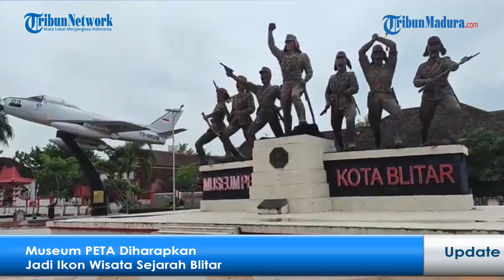Museum PETA Diharapkan Jadi Ikon Baru Wisata Sejarah di Kota Blitar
VP : RP

BLITAR - Selain Makam Bung Karno dan Istana Gebang, Museum PETA diharapkan bisa menjadi salah satu ikon baru wisata sejarah di Kota Blitar.

Museum PETA akan menampilkan diorama perjuangan Sudanco Supriyadi, komandan tentara Pembela Tanah Air (PETA) yang melakukan pemberontakan terhadap pendudukan tentara Jepang di Blitar pada 14 Februari 1945 silam.